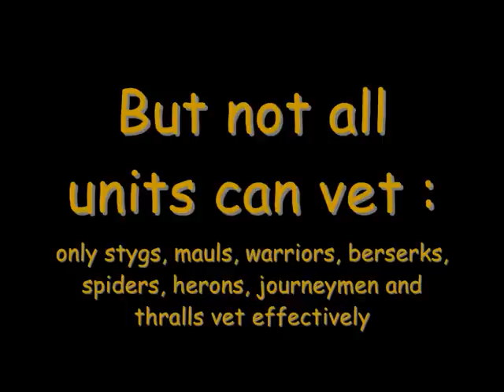Myth 2 school : veterans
A video made to explain the importance of vet units in the game myth 2 : the soulblighter.